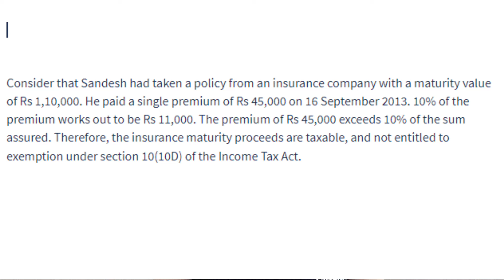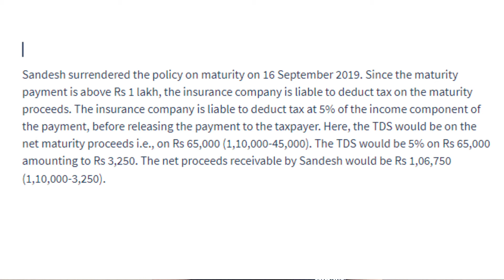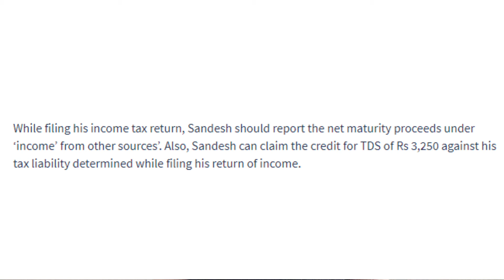Tax exemption on maturity proceeds of life insurance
To know more about the tax exemption on maturity proceeds of life insurance, refer to our A life insurance policy offers the benefits of an assured sum, a bonus on the policy, tax deduction on premium payments and tax exemption on maturity proceeds. The tax deduction on premium payments is subject to conditions such as that the annual premium paid should not exceed 10% of the sum assured. The maturity proceeds of life insurance are tax exempt if the premium payment does not exceed 10% of the sum assured in any year during the term of the policy. A TDS of 5% on income component is applicable where the premium payment exceeds the threshold and the maturity value is above Rs 1 lakh.